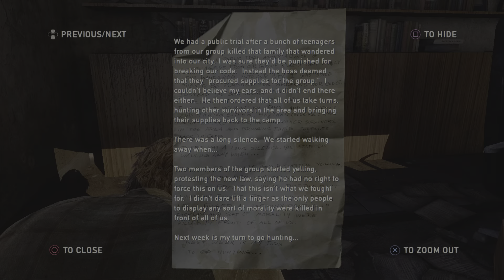THE LAST OF US | PART 18 | GROUNDED STEALTH PLAYTHROUGH | PS5 4K HDR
Hello everyone. This is my game for the month of March: The Last of Us: Remastered. I initially decided to play this (and already did 2 videos) on Normal difficulty. But I decided to redo the game by playing it on Grounded difficulty, using stealth to get through the game.

As always, the videos are edited using ShareFactory, the thumbnails are all screenshots taken from the videos and edited using Adobe Express on my smartphone.

Hope you enjoy these videos, alongside the TV series which stars Pedro Pascal and Bella Ramsey. Stay safe everyone 😊👍

The Last of Us is a 2013 action-adventure game developed by Naughty Dog and published by Sony Computer Entertainment. Players control Joel, a smuggler tasked with escorting a teenage girl, Ellie, across a post-apocalyptic United States. The Last of Us is played from a third-person perspective. Players use firearms and improvised weapons and can use stealth to defend against hostile humans and cannibalistic creatures infected by a mutated fungus. In the online multiplayer mode, up to eight players engage in cooperative and competitive gameplay.